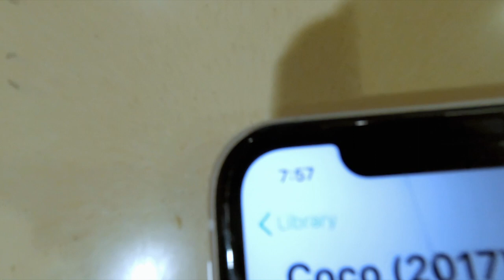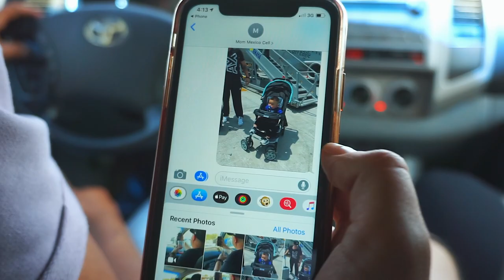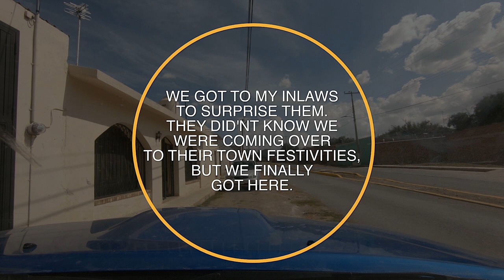Llegamos a Zacatecas 2019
Season 2. We take another trip to Anais's town Pastoria Ojocaliente, where she was born in Zacatecas for the Fiestas patronales.